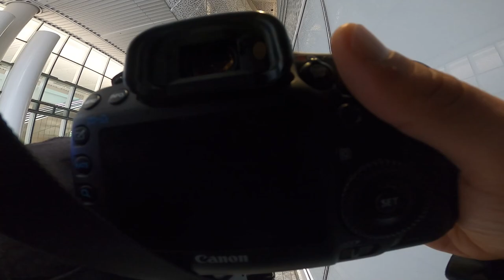35 Minutes of POV Street Photography in San Francisco - Cloudy and Rainy - Canon 5D Mark III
I spent the day in San Francisco with my friend Daniel exploring and practicing street photography.

My Gear:
Camera – Canon 5D Mark III
Canon 24-70mm f2.8L: (Newer Version)
Canon 16-35mm f4L
Canon 70-200 f2.8L III
Camera Bag
Camera Strap/Sling